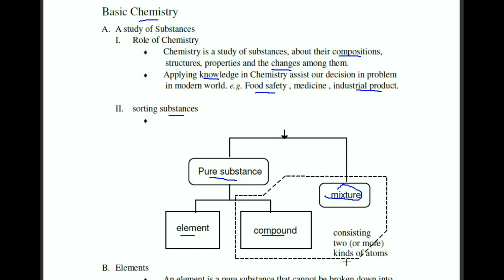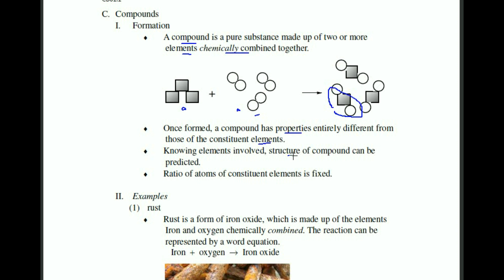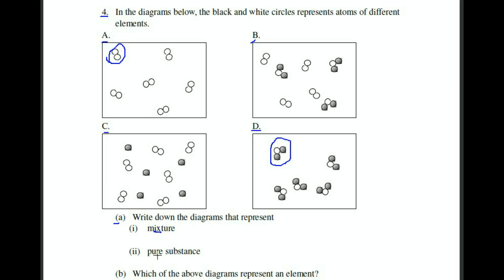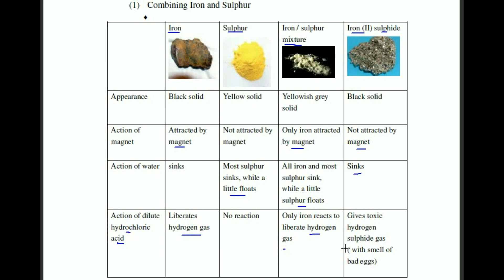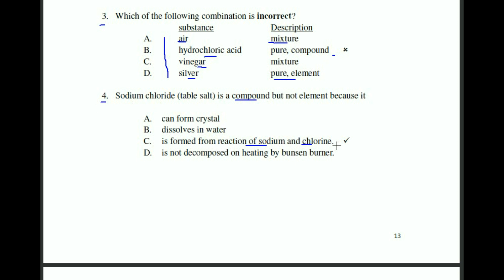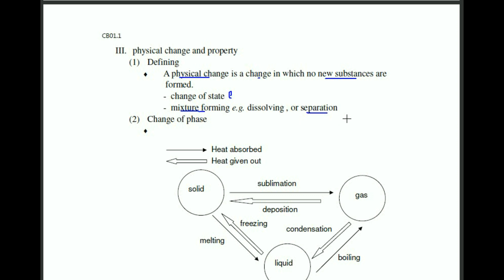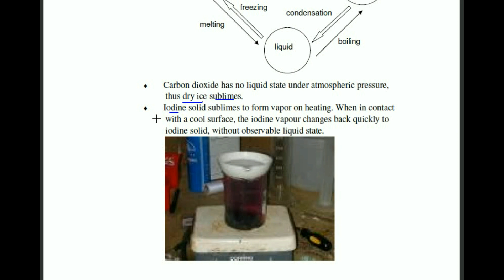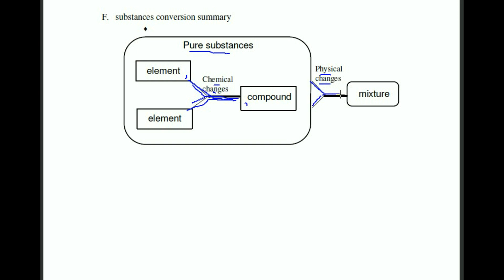【HKDSE 逐課快講】《字幕》Chem Topic 1-1 Basic Chemistry 基礎化學 -- 光速DSE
跟足DSE分課 + 完整筆記 + 仲有字幕

學校上堂跟唔到, 自己睇書睇唔明... ? 睇下精華先啦!